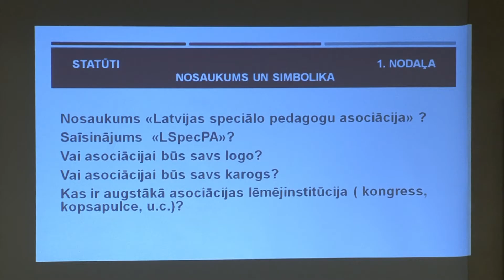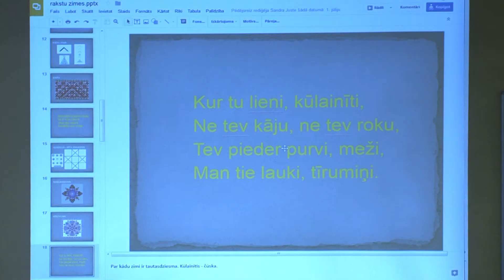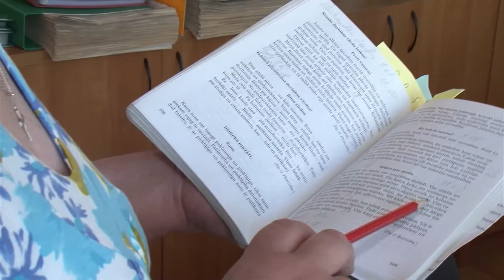Dibināta Latvijas speciālo pedagogu asociācija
Rēzeknes tehnoloģiju akadēmijā seminārā “Kompetenču pieejamība mācību saturā” tikās speciālie pedagogi no visas valsts, lai pārrunātu metodisko mācību materiālu izstrādi.